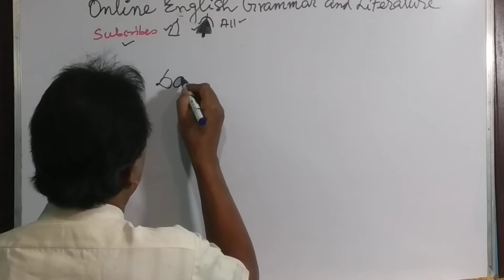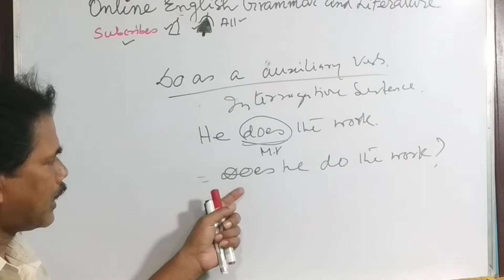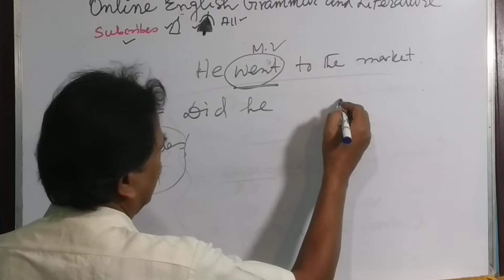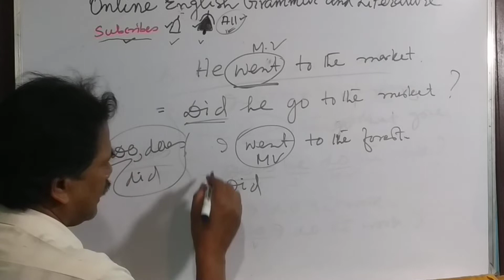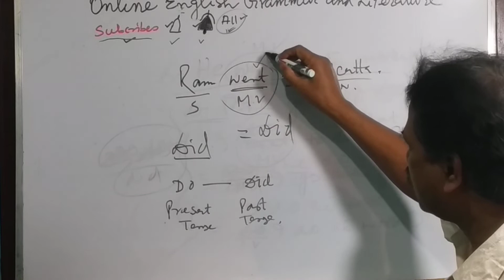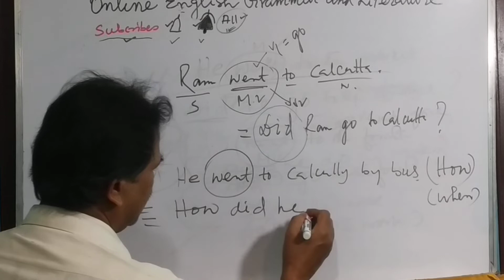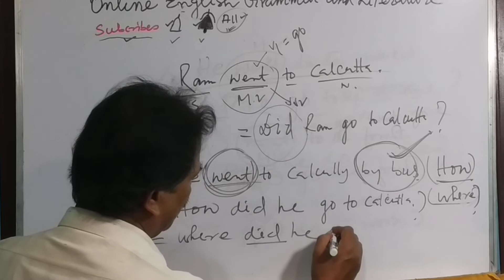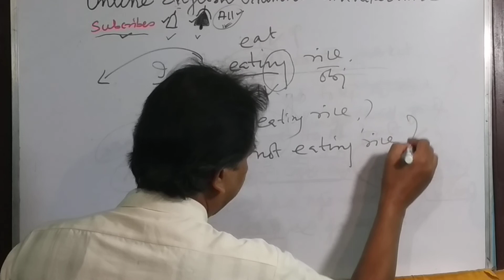USES OF DO,DOES,DID AS AUXILIARY VERB, DO ,does,did, এর ব্যবহার সাহায্যকারী ক্রিয়া ।